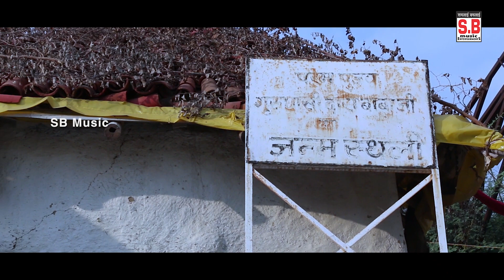शारदा चंदन | Giraudpuri Nik Lage | CG Panthi Song | Sharda Chandan | Chhattisgarhi Satnam bhajan SB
Song : Giraudpuri Nik Lage
गीत : गिरौदपुरी निक लागे
Female Singer : Sharda Chandan
गायिका : शारदा चंदन
Lyrics :  Geeta Ghritlahara
गीतकार : गीता घृतलहरा
Music Director : Bablu Mahant,NarayanJaiswal,Suraj Diwana,Narendr Ghritlahre
संगीतकार : बबलू महंत,नारायण जयसवाल,सूरज दिवाना,नरेंद्र घृतलहरे
Producer : Shri Ram Rathore
निर्माता : श्रीराम राठौर
Director : Shri Ram Rathore
निर्देशक : श्रीराम राठौर
Recordist : Nanki ji
रिकॉडिस्ट : ननकीजी
सर्वाधिकार सुरक्षित है : एस.बी.म्यूजिक इंटरटेनमेंट्स छत्तीसगढ़, भारत